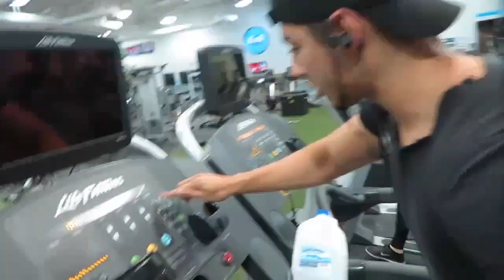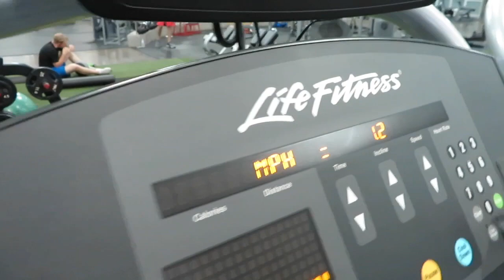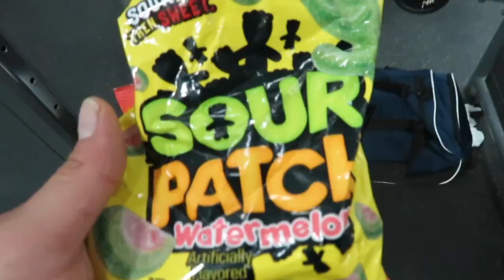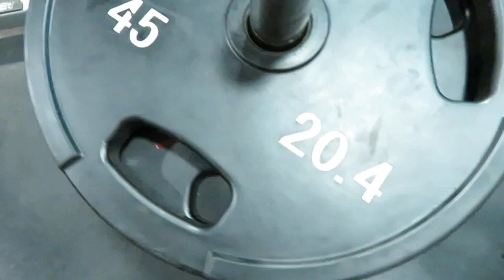GUARANTEED ARM SORENESS! | BICEPS AND TRICEPS!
WHAT IS GOING ON YOUTUBE WORLD!

CHROME FIT HERE WITH ANOTHER AMAZING ARM DAY VIDEO, FEATURING PAPI SWOLE!

SC: IMCHRISTIANROMO

THANK YOU GUYS FOR ALL THE SUPPORT! YOU GUYS ROCK!

GOD BLESS!